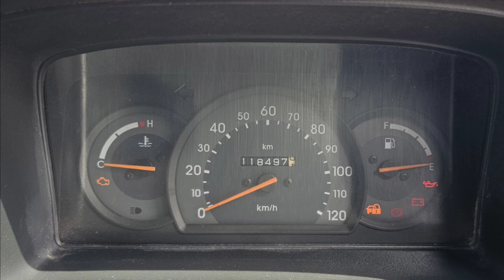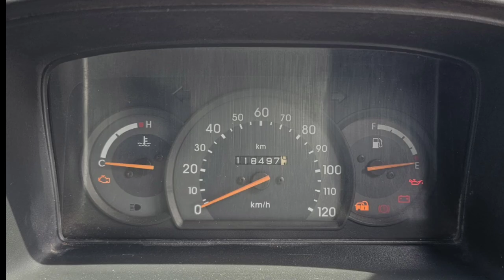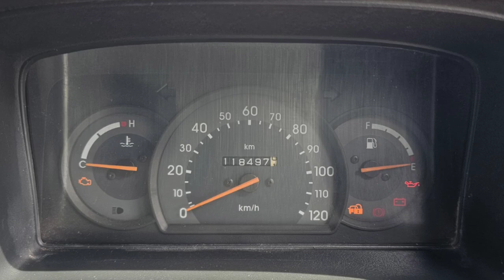Maruti Suzuki Omni Used Car Sales, In Tamil Nadu India, Bala Tex Car Sales, Buying Online Service,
Tata Sumo Mahindra Scorpio Mahindra Xylo Mahindra Verito Toyota Innova Toyota Qualis Toyota Etios Toyota Liva Tata Indica Tata Sumo
Tata Safari Tata Indigo Tata Vista Tata Manza Maruti Swift Maruti 800 Maruti WagonR Maruti Omni Maruti eego Maruti Zen Swift Dzire
லோ பட்ஜெட் கார் தமிழ்நாடு கார் சேல்ஸ் tata indica சுமோ டாட்டா ஏசி டாட்டா டாடா நானோ டாட்டா மான்ஸா டாடா விஸ்டா ஹூண்டாய் கார்ஸ் உண்ட santro வருணா ஐ டென் ஐ20 சுருட்டிக் வர்ணா மாருதி மாருதி சுசுகி ஈகோ வர்ஷா 800 ஓம்னி ஷிப்ட் ஷிப்ட் டிசையர் கிலோ ஜென் எஸ் சிலோ ஆல்டோ ஜென் ஆல்டோ ஆல்டோ 800 ஆல்டோ கேட்டேன் வேகன் ஆர் பொலினோ மகேந்திரா ஸ்கார்பியோ சைலோ பொலிரோ லோகன் வெரிடோ ஸ்கார்பியோ மகேந்திரா ஜீப் அம்பாசெட் ஹூண்டாய் அஸெண்ட் ஹோண்டா சிட்டி ஹோண்டா சிவிக் ஹோண்டா ஜாஸ் மாருதி வீக்ஸ் மாருதி நியூ பொலிரோ நியூ கார்ஸ் ஓல்ட் கார்ஸ் யூஸ் அண்ட் கார்ட்ஸ் ஷாப் கார் வீடியோ ஷாப் வீடியோ கார் வீடியோ டொயோட்டோ குவாலிஸ் இனோவா டொயோட்டா எட்டியோஸ் லீவா குவாலிஸ் போர்ட் பிகோ பிஸ்டார் ecosports ஸ்கோடா ரேபிட் சவர் லைட் டவேரா குரூஸ் பீட் ஸ்பார்க் ஷவர் லைட் டவேரா குரூஸ் பீட் பார்க் சூப்பர் கார் ஒன்டர்புல் கார் காமெடி வீடியோ ஃபன்னி வீடியோ என்டர்டைன்மென்ட் வீடியோ என்ஜாய் வீடியோ பீலிங் வீடியோ வேலூர் திருவண்ணாமலை திருச்சி மதுரை தூத்துக்குடி திருநெல்வேலி சென்னை காஞ்சிபுரம் சீர்காழி ராமேஸ்வரம் ராமநாதபுரம் ஈரோடு திருப்பூர் திருப்பத்தூர் சேலம் ராமேஸ்வரம் ஊட்டி கொடைக்கானல் திண்டுக்கல் திருவண்ணாமலை ஆரணி திருச்சி வேற என்ன ஊரு ஆற்காடு ராணிப்பேட்டை வாலாஜா வாலாஜாபாத் ஸ்ரீபெரும்புதூர் ஆம்பூர் பள்ளிகொண்டா செங்கல்பட்டு விழுப்புரம் பண்ருட்டி நெய்வேலி சிதம்பரம் சீர்காழி விருதாச்சலம் விருதுநகர் மாவட்டம் தஞ்சாவூர் கும்பகோணம் தென்காசி கன்னியாகுமாரி தங்கை மதுரை தேனி சேலம் தர்மபுரி நாமக்கல் மூவி வீடியோ ஃபேமிலி வீடியோ சென்னை தாம்பரம் புதுப்பேட்டை புதுப்பேட்டை ஸ்ரீபுரம் பூந்தமல்லி போரூர் கோல்டன் டெம்பிள் ஸ்ரீபுரம் வேலூர் திருவண்ணாமலை சந்தவாசல்l